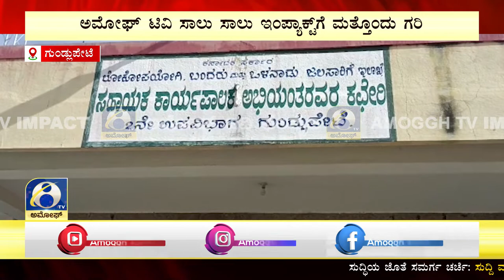ಗುಂಡ್ಲುಪೇಟೆ-ಚಾಮರಾಜನಗರ ಸಂಪರ್ಕ ರಸ್ತೆ ಕುರಿತ ಸುದ್ದಿ ಪ್ರಸಾರ ಹಿನ್ನಲೆ ರಸ್ತೆ ದುರಸ್ತಿ ಕಾರ್ಯ | AMOGGH TV